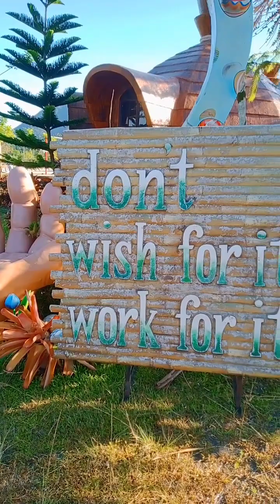Campuestuhan higland resort